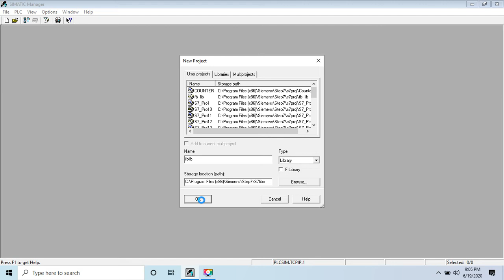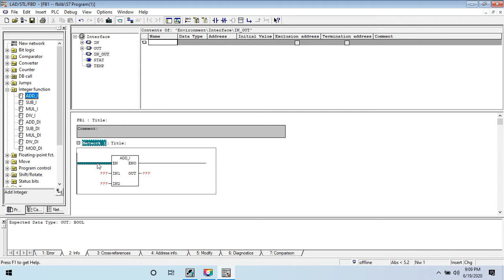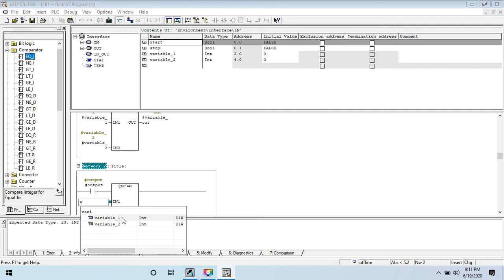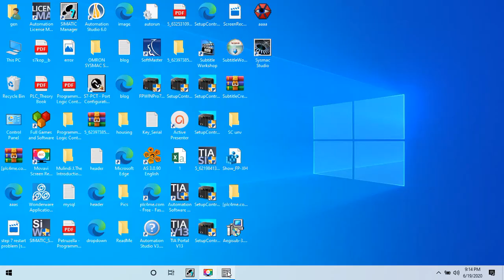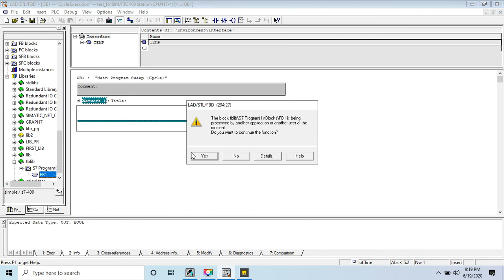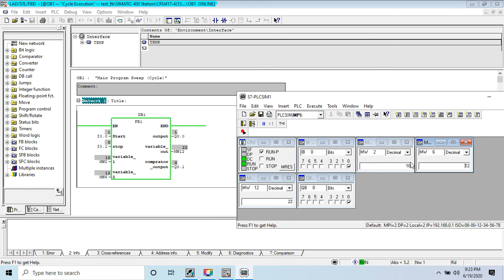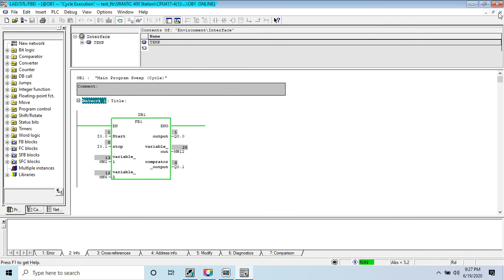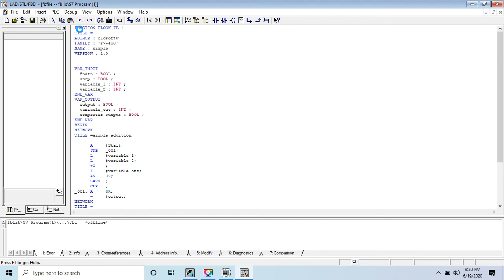create Library in step7 with protection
Function blocks (FBs) belong to the blocks that you program yourself. A function block is a block
"with memory." It is assigned a data block as its memory (instance data block). The parameters
that are transferred to the FB and the static variables are saved in the instance DB. Temporary
variables are saved in the local data stack.
Data saved in the instance DB are not lost when execution of the FB is complete. Data saved in the
local data stack are, however, lost when execution of the FB is completed.

Note
To avoid errors when working with FBs, read Permitted Data Types when Transferring Parameters
in the Appendix.

Application
An FB contains a program that is always executed when the FB is called by a different logic block.
Function blocks make it much easier to program frequently occurring, complex functions.